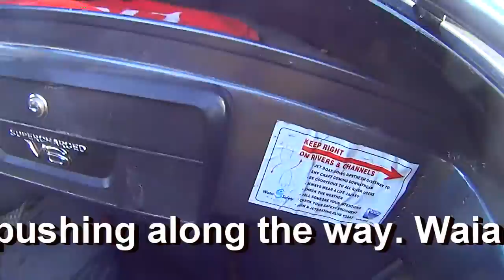Day 4 Oreti River